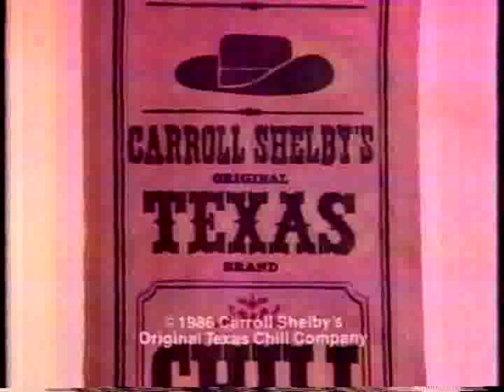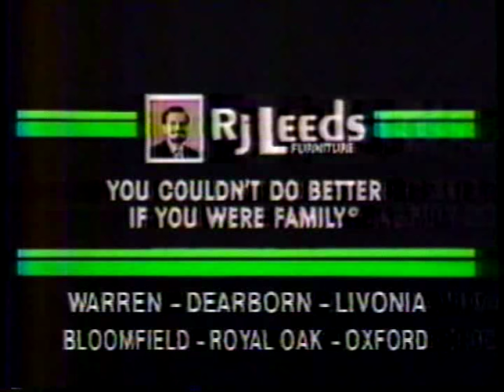Kelly & Company Engelbert Humperdinck WXYZ Detroit ch 7-John Kelly and Marilyn Turner - 1988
Theme song for local Detroit TV show Kelly & Company starring John Kelly and Marilyn Turner with guest Engelbert Humperdinck. 1988